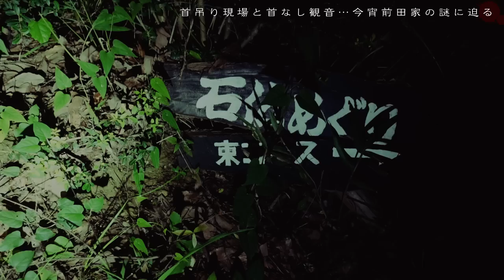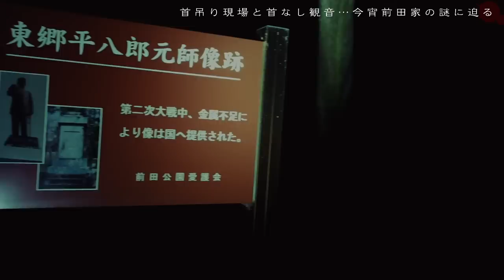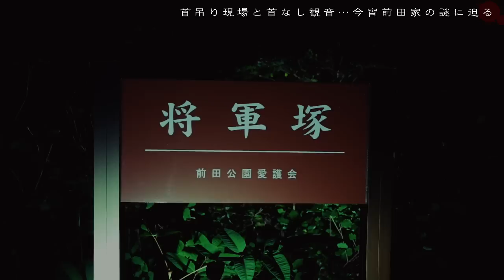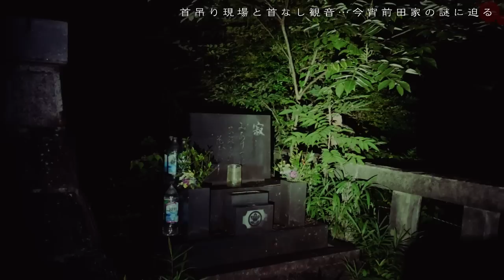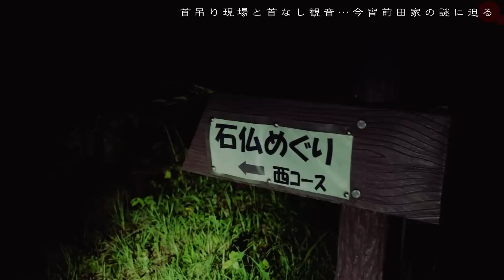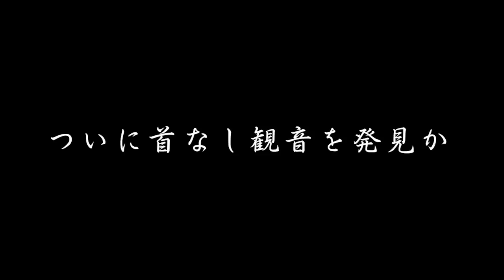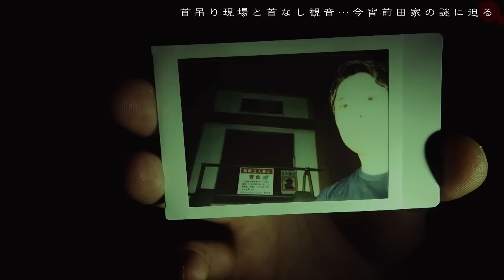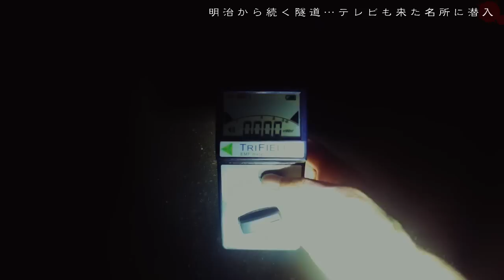愛知県最恐の心霊スポット 自殺現場で起こる心霊現象とは